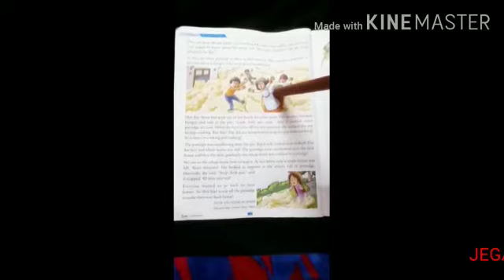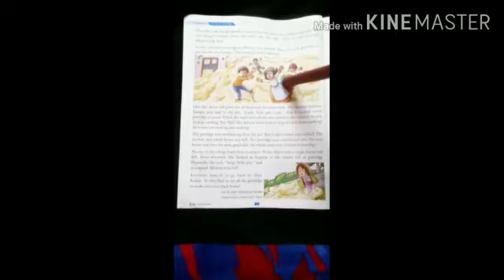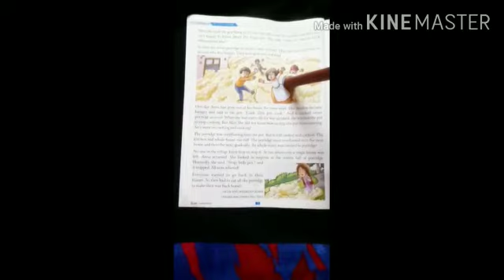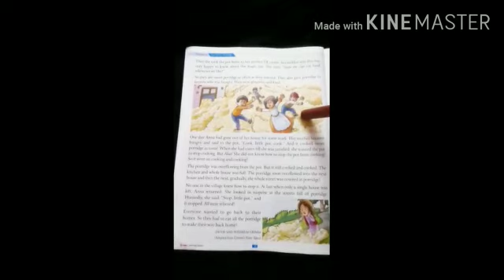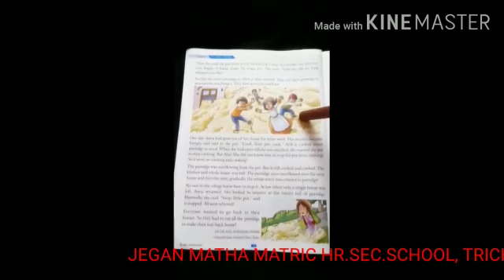2std English The Sweet Porridge 30 06 20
2std English The Sweet Porridge